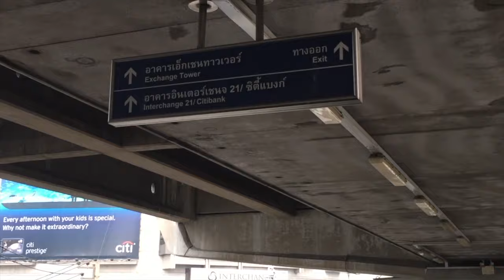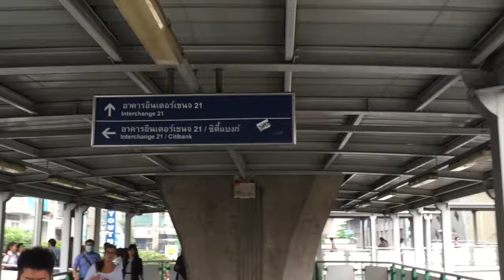Walking to James Mac Studio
This video is about the walking directions to James Mac Studio.

 Take the BTS to Asok Sky Walk  to 'Exit 6'  to the Exchange Tower on the Right, home to True Fitness, Dressed, Starbucks, Bangkok Bank, Siam Commercial Bank, K Bank.
  You can either walk through Exchange Tower and go down the escalator past Bangkok Bank and out the front doors and make a right or
make a right down the stairs of the Sky Walk, make a U turn towards Soi 18 away from Asok BTS.  Walk straight down passing the driveway exit for the Exchange Tower, walk past Asok Suites, North East Family Restaurant, Siam Emporium Tailors, Siam Exchange, just a bit further and you will come up on another driveway with a Lamp & Lighting Studio on the Corner.  At that point,  you will make a right turn and walk down towards a 'Lime Green Building', that's 'Darjelling Boutique Hotel', we are just next door, with a Black Door front, with two wooden patio chairs, a small round table with assorted Flowers and planters .